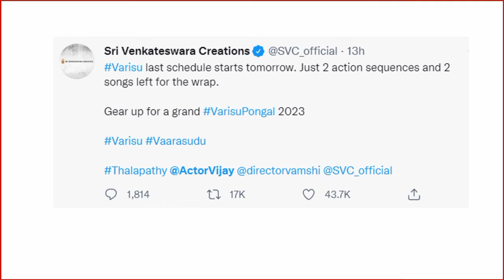முடிவடையும் VARISU படத்தின் ஷூட்டிங் | VARISU SHOOTING COMPLETES IN 2 DAYS | THALAPATHY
This video provides an update for Varisu movie shooting.